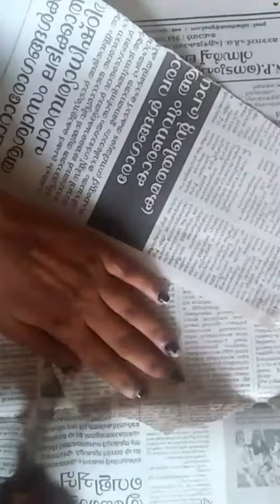christmas balls/christmas decoration ideas